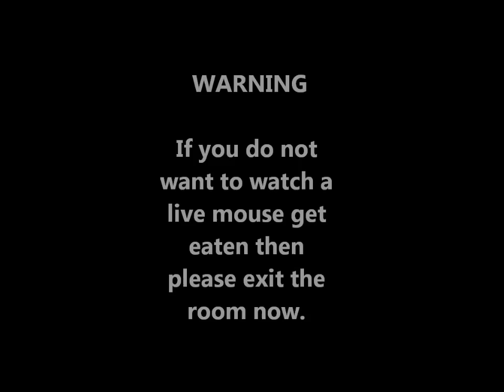Educational Snake Feeding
A somewhat educational video on how colubrid snakes feed.